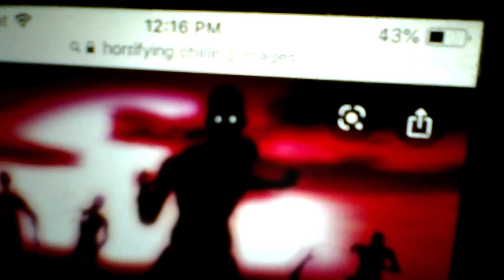5 More Scary Stories